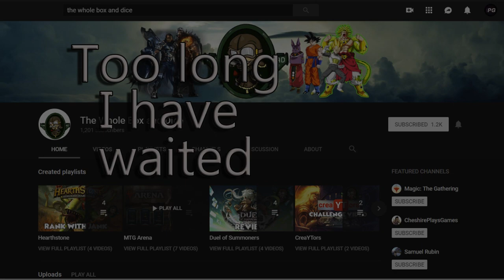a message to the whole box and dice (Coops